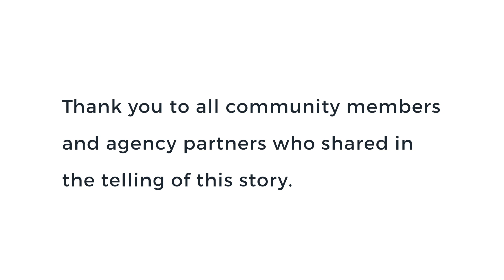Brilliant Living: The Story of a Living Treasure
Ensuring our seniors are engaged in the community, involved and thriving. See how the Nelson Allan program is making this happen through the stewardship of Nelson's legacy by Burlington Foundation and the work of Acclaim Health. Making a meaningful impact to a growing group in our community. Now that's brilliant!